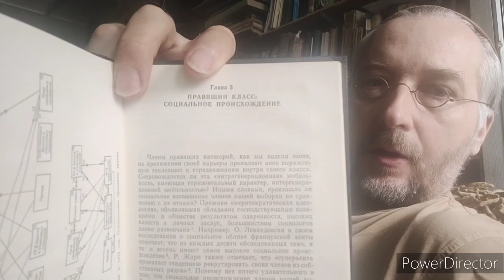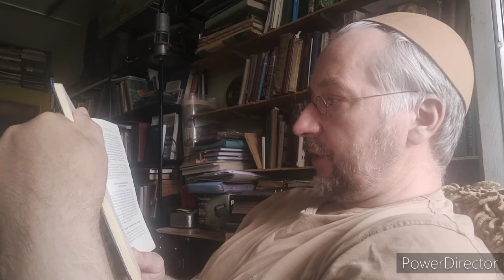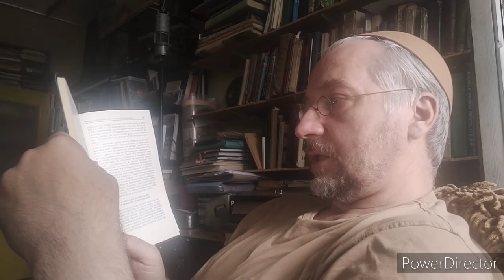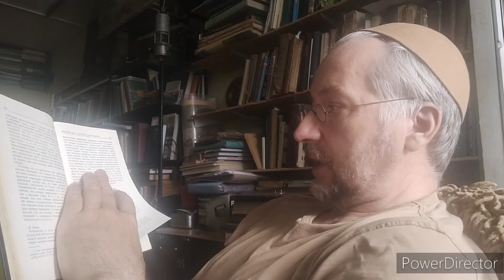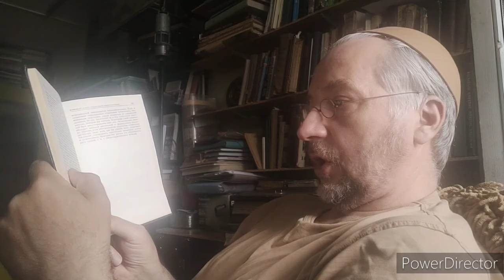Пьер Бирнбаум ФРАНЦУЗСКИЙ ПРАВЯЩИЙ КЛАСС часть четвертая